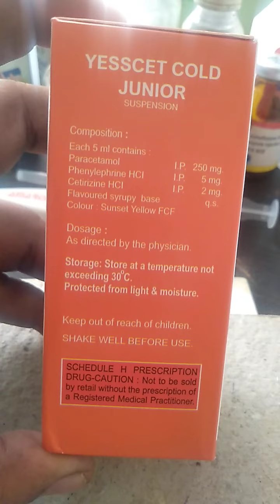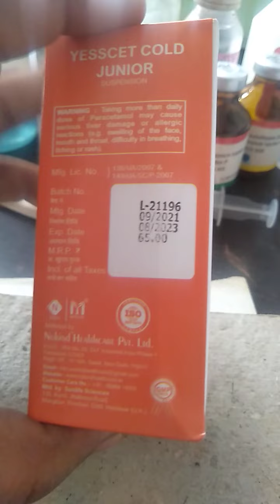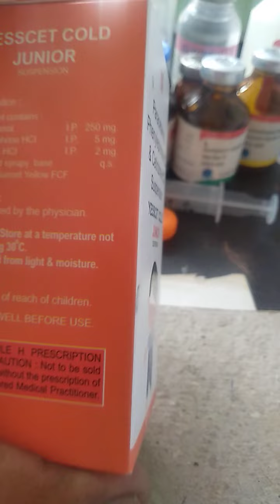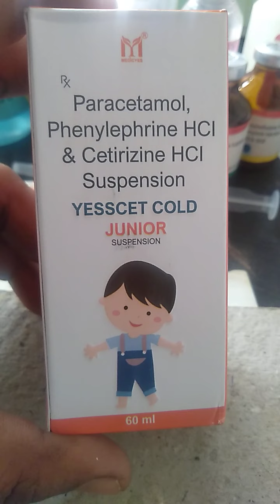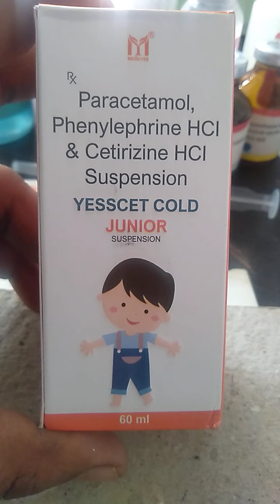Yesscet Cold Junior Syrup Uses In Hindi | Yesscet Cold Junior Syrup Used | Paracetamol Uses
Yesscet Cold Junior Syrup Uses In Hindi | Yesscet Cold Junior Syrup Used | Yesscet Cold Junior Syrup Use Kaise Kare | Yesscet Cold Junior Syrup Side Effects |

Hi
In this video information about Yesscet Cold Junior Syrup.